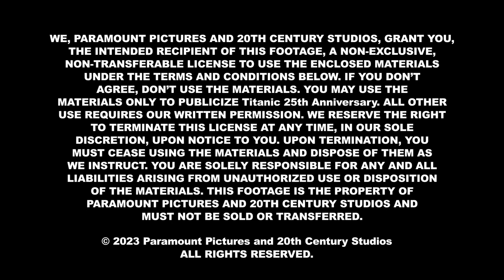TITANIC: Victor Garber Official Movie Interview | ScreenSlam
[Video Title]
[Video URL]